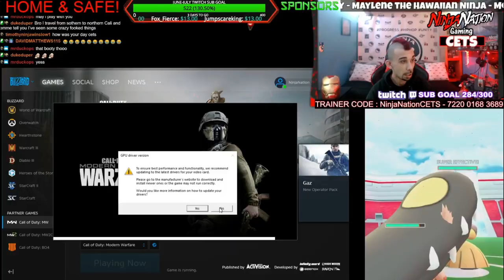NinjaNation Gaming OutOfContext Pt. 4 (Twitch Highlights)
DONT MISS TOMORROW WEEKLY LIVESTREAM SPECIAL LIVE ON TWITCH @ 4PM EST!
OH DID YOU THINK WE WERE DONE ? well here's some MORE =)
Welcome to Out Of Context Pt. 4 you never know whos clipping what ... Enjoy =) Catch the crazy fun streams LIVE daily @ 4pm on twitch with me & the rest of the NinjaFam!